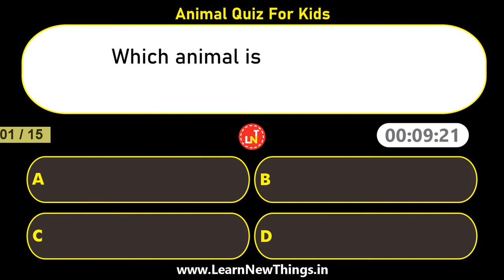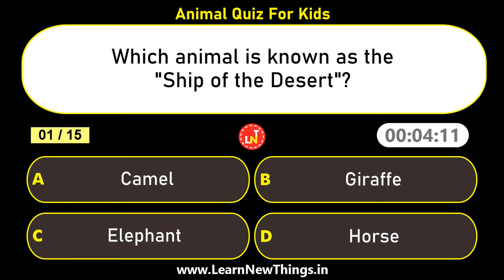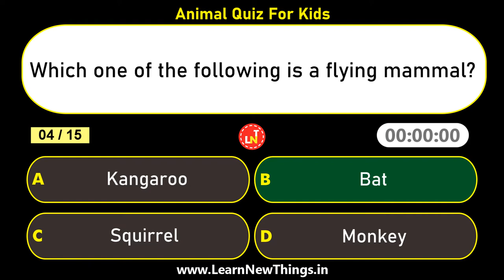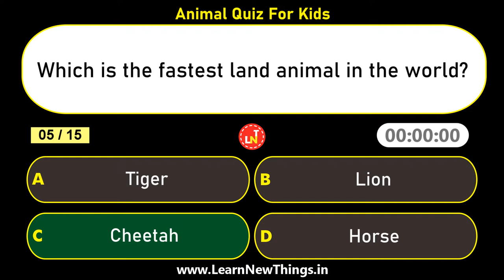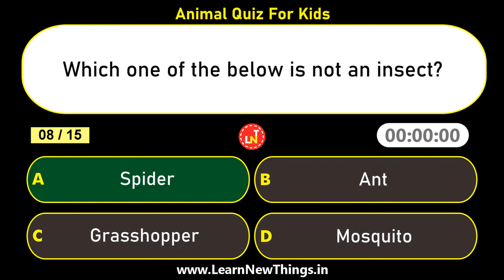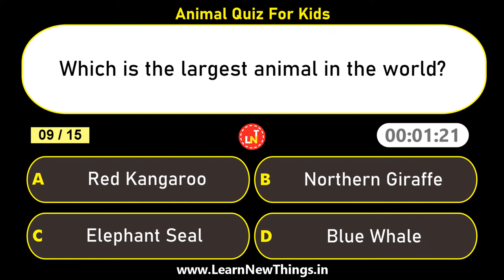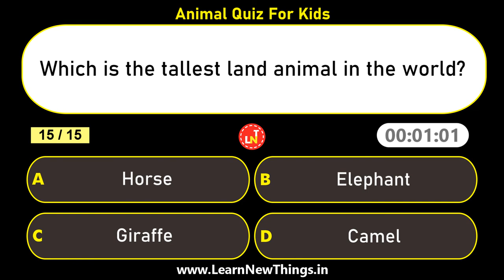Animal Quiz for Kids - Part 1 | 15 Questions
In this video, 15 important questions on Animals are asked. Below are some of the questions in the video:

What is the young one of a frog called?
Which animal has hump on its back?
Which is the tallest land animal in the world?